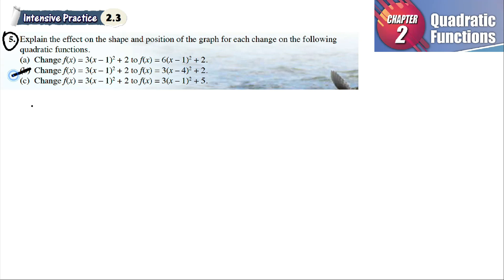Quadratic Functions intensive practice 2.3 Q5 | latihan intensif 2.3 | Shape and position of graph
Quadratic Functions intensive practice 2.3 Q5 | latihan intensif 2.3 | determine types of roots|  add maths form 4 | Textbook | Matematik Tambahan Tingkatan 4

Explain the effect on the shape and position of the graph for each change on the following quadratic functions